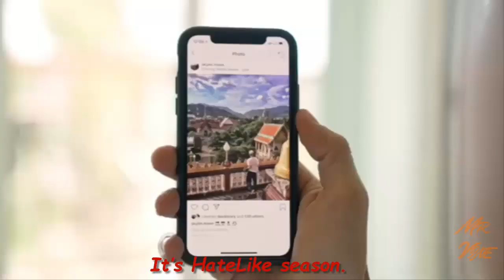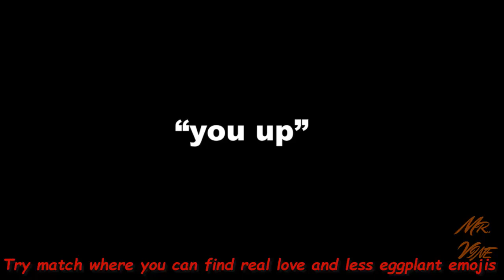Ultimate Matt Cutshall Instagram Videos Compilation 2019 | Funny Matt Cutshall Vine - Mister Vine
New Facebook & Instagram Videos Compilation from the BEST Viners Matt Cutshall 2019